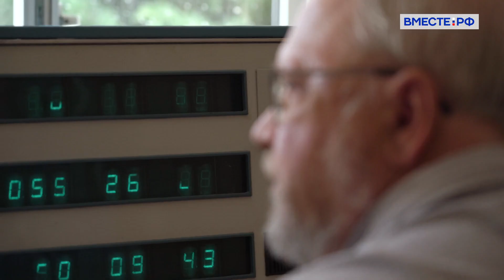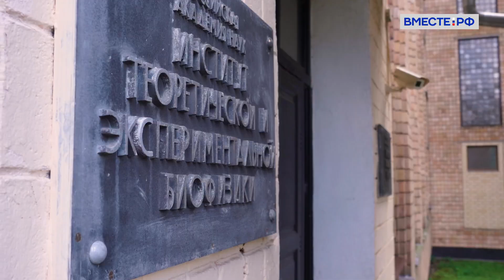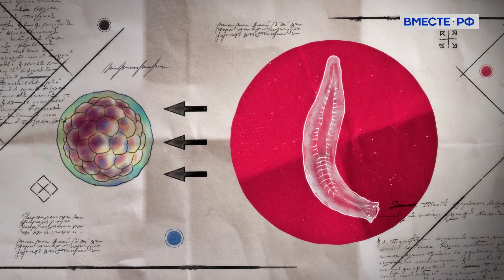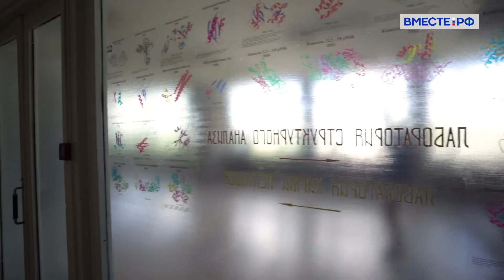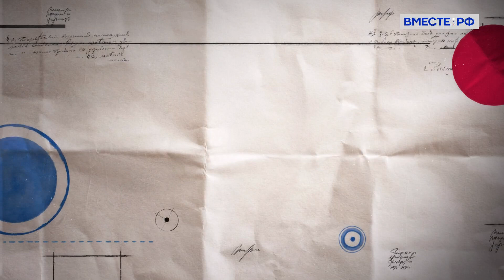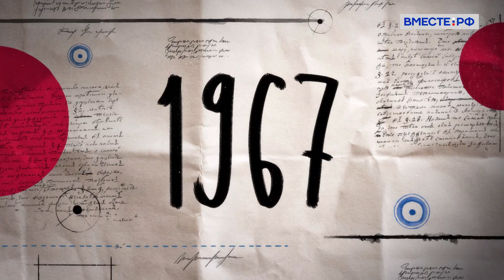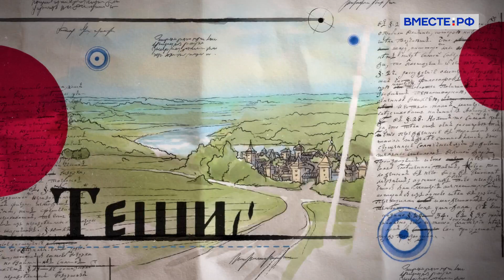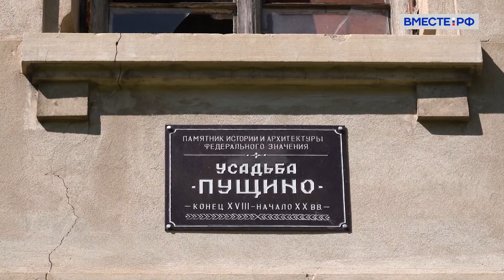Пущино. Наукограды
В подмосковном городе Пущино живет всего лишь 20 тысяч человек, зато работает 9 НИИ.
Затевался город в середине 50-х как Центр биологических исследований.
Но еще до биологов эти края облюбовали астрономы. В 1956 году тут начали строить Пущинскую радиоастрономическую обсерваторию - одну из самых крупных в СССР.